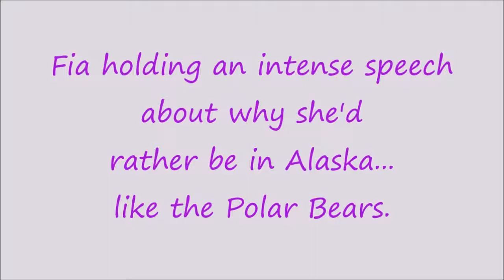Fia 160601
Summer heat, unbearable when you have as thick coat that Fia has.